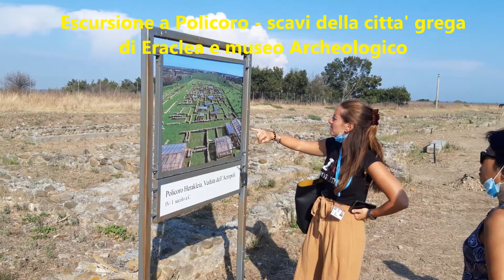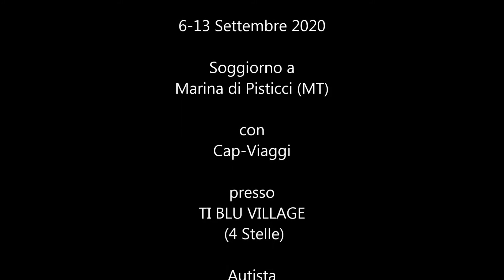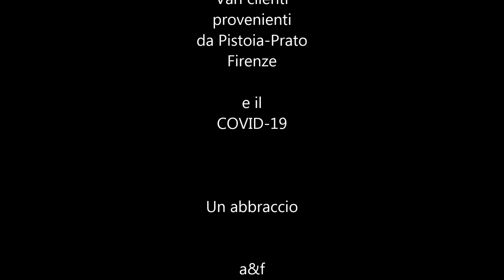SOGGIORNO A MARINA DI PISTICCI (MT) CON CAP-VIAGGI (HD)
6-13 Settembre 2020 SOGGIORNO A MARINA DI PISTICCI (MT) CON CAP-VIAGGI